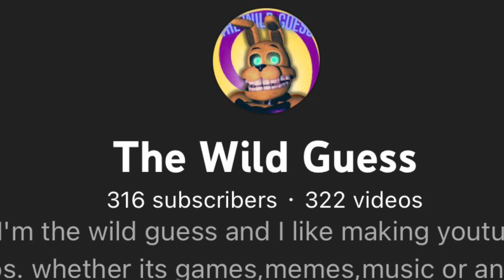*WHAT*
UM OKAY WHAT LIKE HAHA BUT SERIOUSLY WHAT LITERALLY YESTERDAY I THANKED YOU GUYS FOR 250 SUBS WHICH BY THE WAY WAS INITIALLY GONNA BE FOR 200 SUBS AND NOW IM AT 300?! I DONT HAVE ANYTHING ALL THAT SPECIAL FOR 300 PLANNED SO HERES A VOICE CLIP OF ME SAYING WHAT FOR YOU TO USE?!?! I GUESS FEEL FREE TO USE IT FOR WHATEVER JUST CREDIT ME? (It’s in misc sounds in the Fankit)
Seriously tho thank you guys so much this means the world to me